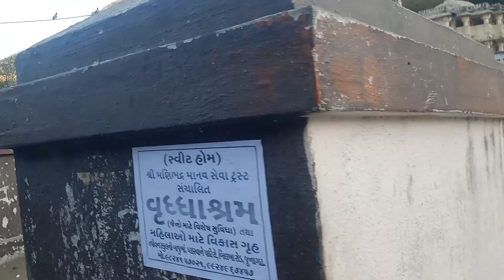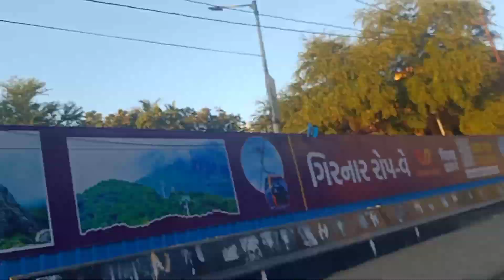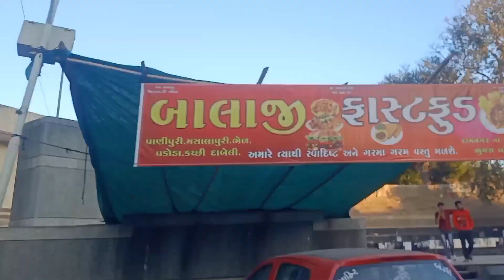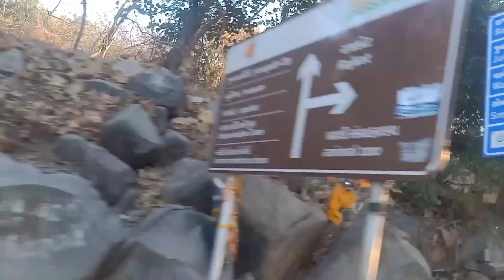જુનાગઢ માં ભવનાથ તળેટી ની મુલાકાત l પ્રકૃતિ થી ભરપુર